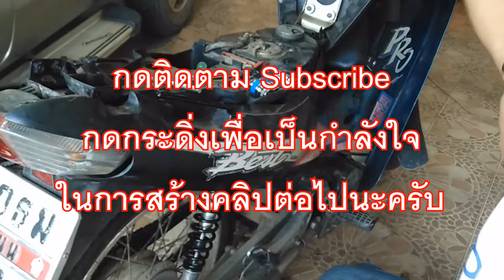เปลี่ยนโช๊คหลัง มอเตอร์ไซค์ ง่ายๆ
เปลี่ยนโช๊คหลังมอเตอร์ไซค์ ซูซูกิ-เบส ดูแล้วทำได้เลย